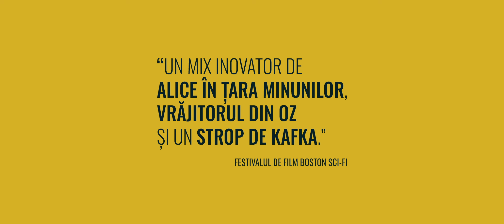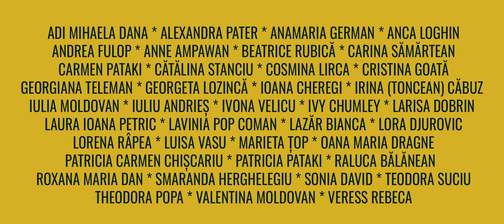Secretul insulei Pin Up (Trailer Oficial)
Secretul Insulei Pin-Up - În cinematografe din 22 noiembrie 2024!
Un basm psihologic care îți va schimba perspectiva asupra terapiei.

Clasificare film: AP-12 – Acordul părinților pentru copii sub 12 ani
Genul: Psihologic, SF, Fantastic
Durata: 107 minute
Limba: Engleză
Subtitrare: Română
Film Color: Color
Țara de origine: Romania
Filmat în: Târgu Mureș. Romania
Data lansării în cinematografe: 22 Noiembrie 2024

Cu: Rina Gri, Ivy Chumley, Lora Djurovic, Beatrice Rubica, Carina Samartean, Ioana Cheregi, Theodora Popa, Anca Loghin, Larisa Dobrin, Alexandra Pater, Cosmina Lirca, Oana Maria Dragne, Georgiana Teleman.

Scenariul: Alecs Nastoiu
Regia: Alecs Nastoiu
Imaginea: Lulu de Hillerin
Manager de producție: Ovidiu Vasu
Scenografie: Corina Florescu
Costume: Agatha Vornicu
Make-Up: Ivona Velicu
Hair: Larisa Man
Montaj: Bogdan Orcula
Muzică: Marco Fregonese, Manuel Gereon
Sunet: Aleksey Klimas
Colorizare: Bogdan Jugureanu
Animație 3D: Lucian Tiganus
CG Artist: Alexandra Sabrina Vulpe
VFX Supervisor: Alexandru Balta
Motion Graphics: Andrei Paun

O producție: GAT Transilvania Films
O co-producție: Studioset, Retina Film Production, Grizzly Entertainment, Happy Days Studio, Chromatique, Cinepal.
Producători: Ovidiu Vasu, Rina Gri, Alecs Năstoiu
Co-producători: Sorin Baican, Alexandru Balta, Lulu de Hillerin, Ovidiu Ungureanu, Ovidiu Gramesc, Ovidiu Halmagean

Sinopsis: Secretul Insulei Pin-Up: o terapie revoluționară între realitate și fantezie.

O echipă de specialiști a creat folosind inteligența artificială o aplicație care generează un tratament revoluționar pentru depresia la femei. Pacienții sunt induși într-o stare de hipnoză, conectându-li-se subconștientul la această inteligență artificială, care creează scenarii personalizate în funcție de particularitățile psihologice ale fiecărui individ.

Subconștientului Alesiei, eroina principală a filmului „Secretul Insulei Pin-Up”, i se generează un astfel de scenariu, fiind transportată într-o lume virtuală și plasată într-o situație limită. Alesia trece prin momente și întâlniri aproape identice cu cele din viața reală, care i-au provocat în trecut depresia. În această lume virtuală, Alesia se confruntă cu propriile sale traume și încearcă să le depășească pentru a-și recâștiga echilibrul mental.